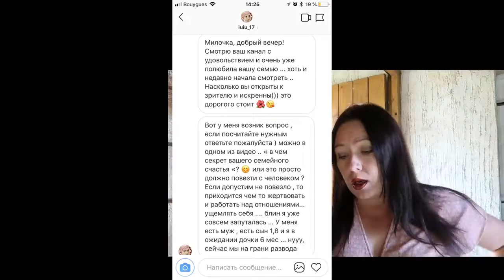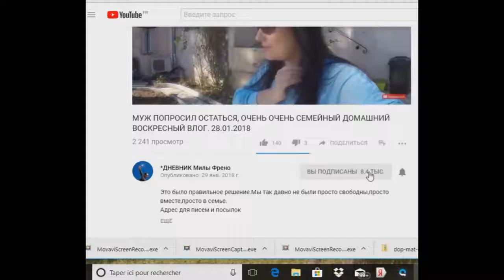#714 СЕКРЕТ СЕМЕЙНОГО СЧАСТЬЯ А КАК ЖИВУТ В СЕМЬЕ ФРЕНО